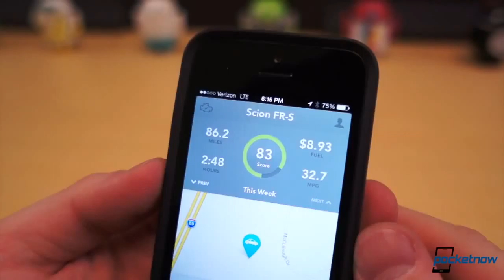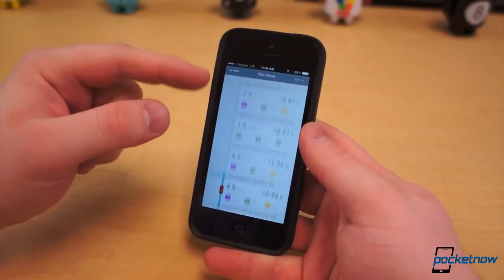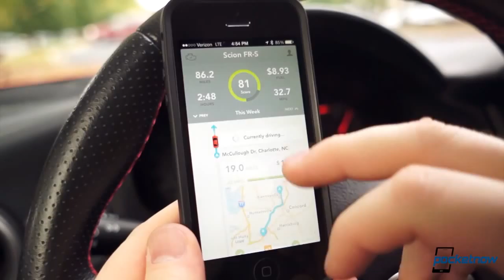New Samsung Grand 2 Unboxing